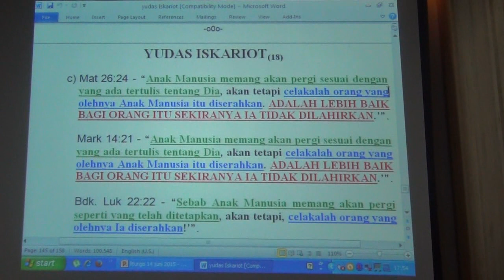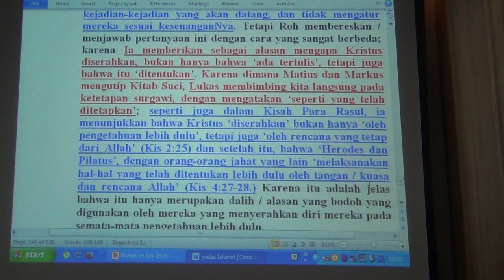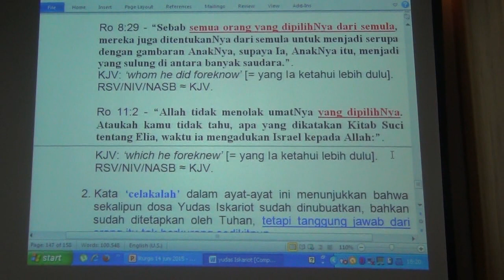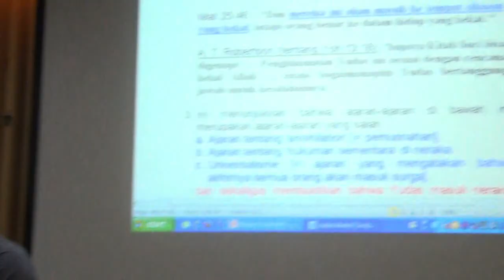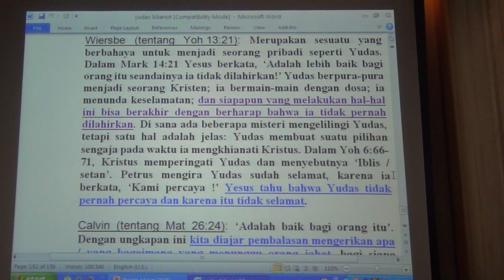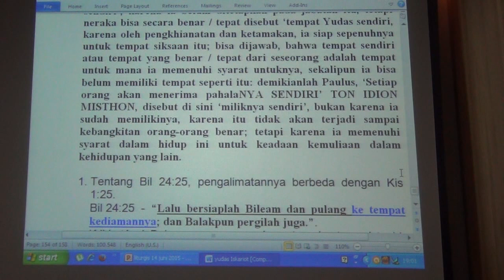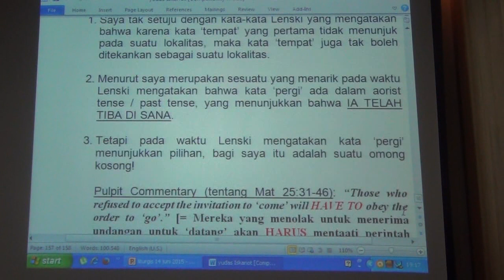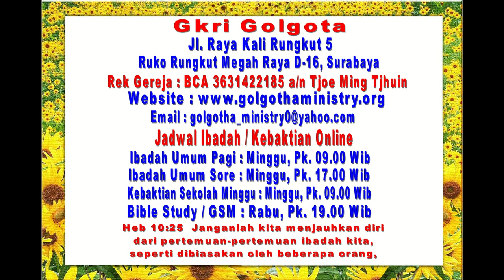YUDAS ISKARIOT 18 (TAMAT)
KEBAKTIAN

Minggu, tgl 14 Juni 2015, pk 17.00

YUDAS ISKARIOT(18)

c) Mat 26:24 - “Anak Manusia memang akan pergi sesuai dengan yang ada tertulis tentang Dia, akan tetapi celakalah orang yang olehnya Anak Manusia itu diserahkan. ADALAH LEBIH BAIK BAGI ORANG ITU SEKIRANYA IA TIDAK DILAHIRKAN.’”.
Mark 14:21 - “Anak Manusia memang akan pergi sesuai dengan yang ada tertulis tentang Dia, akan tetapi celakalah orang yang olehnya Anak Manusia itu diserahkan. ADALAH LEBIH BAIK BAGI ORANG ITU SEKIRANYA IA TIDAK DILAHIRKAN.’”.

Bdk. Luk 22:22 - “Sebab Anak Manusia memang akan pergi seperti yang telah ditetapkan, akan tetapi, celakalah orang yang olehnya Ia diserahkan!’”.

1. Bagian awal dari ayat-ayat di atas menunjukkan bahwa dosa Yudas Iskariot SUDAH DINUBUATKAN (Mark 14:21a  Mat 26:24a), bahkan SUDAH DITETAPKAN oleh Tuhan (Luk 22:22a), sehingga dosa itu pasti terjadi.